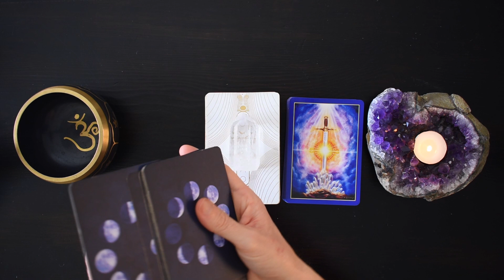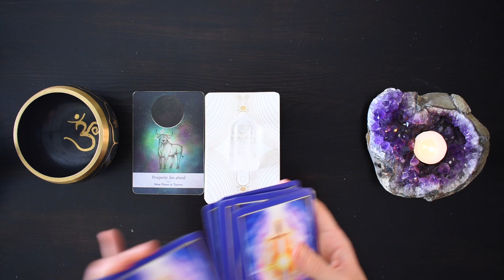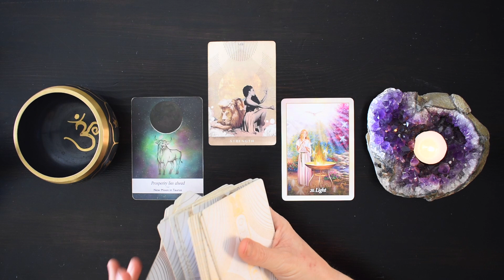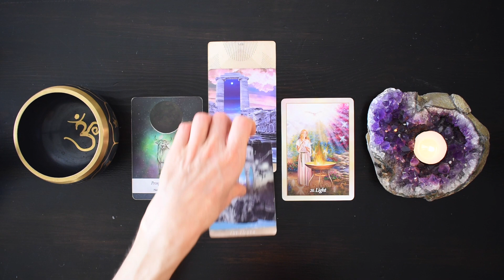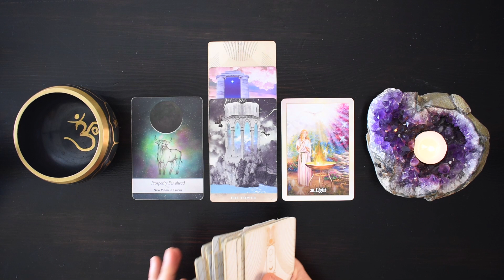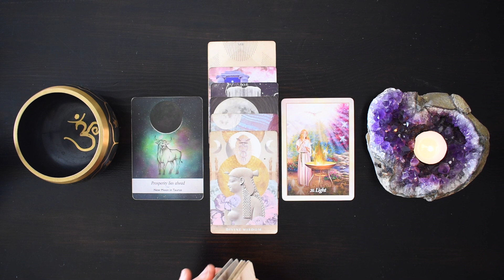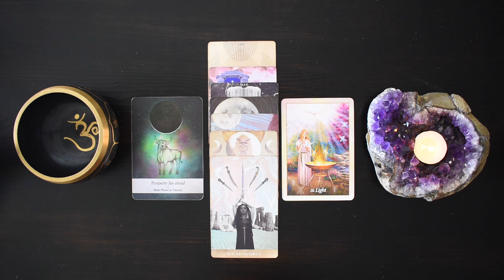AQUARIUS TAROT READING | FATE STEPS IN! AN UNEXPECTED NEW DIRECTION! JUST IN TIME!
I hope you enjoyed the AQUARIUS tarot reading for August 28-September 3, 2023. Check out the August Weekly 2023 tarot reading playlist for more AQUARIUS August tarot readings or the Yearly Tarot 2023 playlist for more channelled guidance.

Love & Magick,
Bronya x